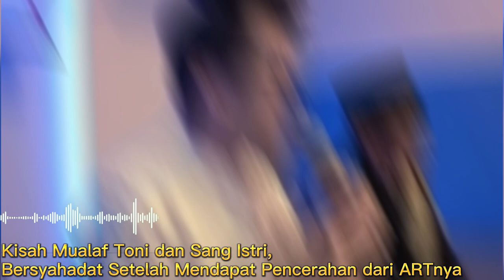Kisah Mualaf Toni Beserta Istri, Mantap Bersyahadat Setelah Mendapat Hidayah Melalui ART-nya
Pada video ini menceritakan Kisah Mualafnya Toni Beserta Istri, Mantap Bersyahadat Setelah Mendapat Hidayah Melalui ART-nya. Inilah kisahnya!